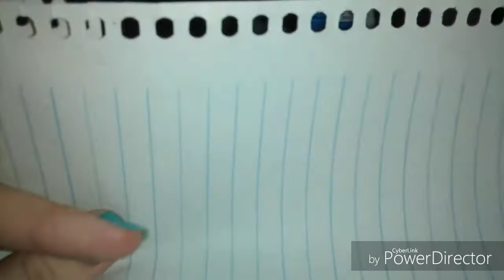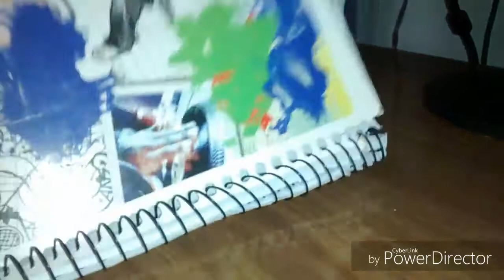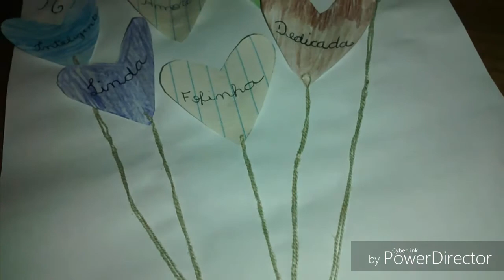DIY: CARTÃO PARA O DIA DAS MÃES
Olá mamães papais e crianças
Tudo bom?

Para você criança que está me assistindo,
 hoje eu estou aqui para lhe ensinar como fazer um cartão ou um quadrinho para o

É muito fácil simples rápido e barato

Creio que você terá todos os materiais em sua casa.

Crianças peçam ajuda de um adulto.
Que não seja a mamãe kkkk.

Ative as notificações e me segue na fanpage que o nome é Elisa Guedes.

Aceito sugestões de vídeo

Big beijo e até o próximo